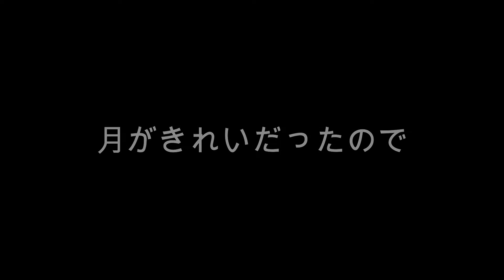20211203 みちばち写真館 岩手県紫波町、五郎沼から望む朝日と国道４号